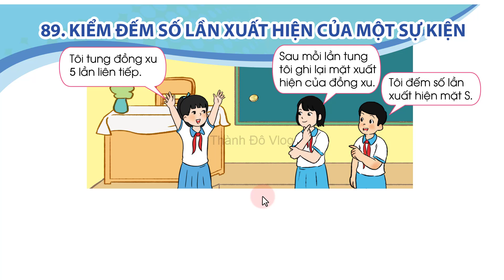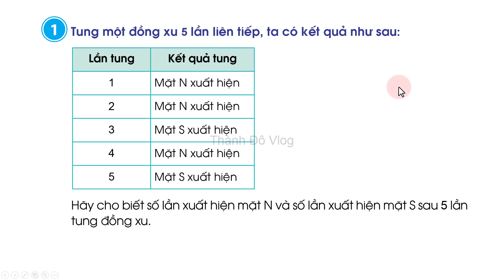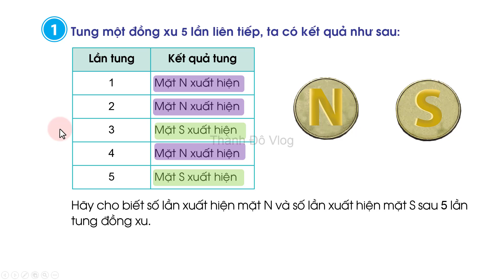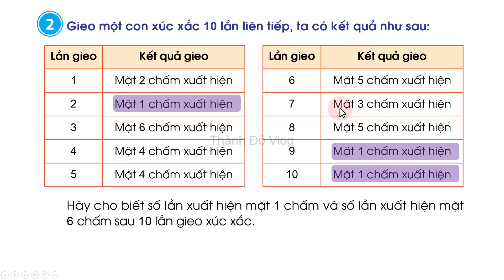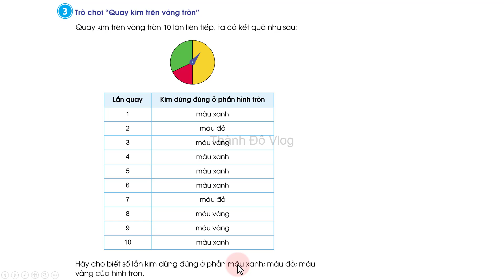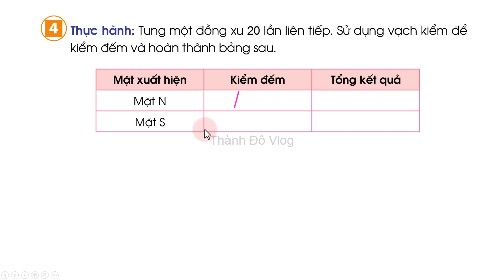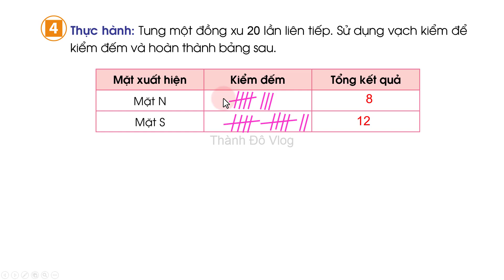Toán lớp 4 sách cánh diều Bài 89 Kiểm đếm số lần xuất hiện của một sự kiện trang 83